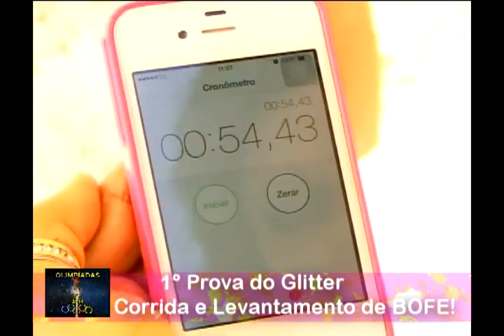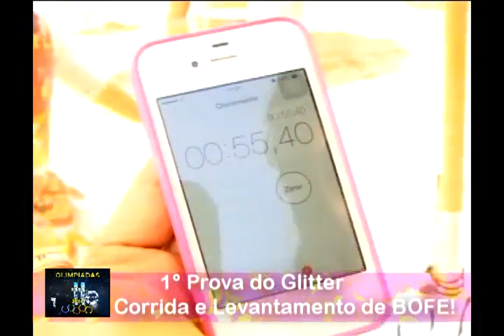Olimpíadas Glitter 2014 1° Prova do Glitter dia 25 de Maio de 2014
1° Prova do Glitter dia 25 de Maio de 2014 Programa Enio Carlos Lea Oxa Competição Gay Jogas Gays